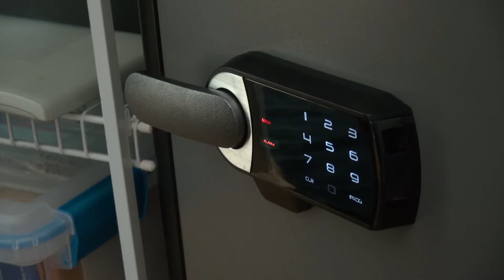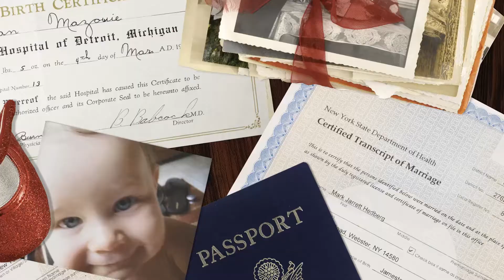Master Lock LFW205TWC Water Resistant Fire Safe